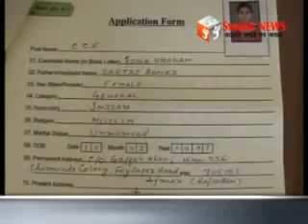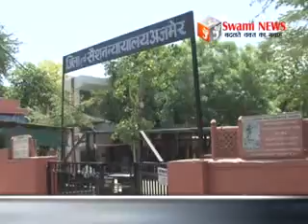छेड़छाड़, धोखाधड़ी सहित लूट और ठगी के मामले।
अलवर गेट थाने पर छेड़छाड़ और अश्लीलता के मामले में दो पक्ष आमने सामने। वहीं भारतीय किसान कॉल सेंटर के नाम पर 18 हजार की धोखाधड़ी। पुलिस ने 9 दुकानों से मादक पदार्थ जप्त कर 9 को किया गिरफ्तार। तो हथियार की नोंक पर लूट का आरोपी पकड़ा। वहीं सेन्ट्रल यूनिवर्सिटी के प्रोफेसर्स को कोर्ट ने भेजा जेल।
21 May 2016